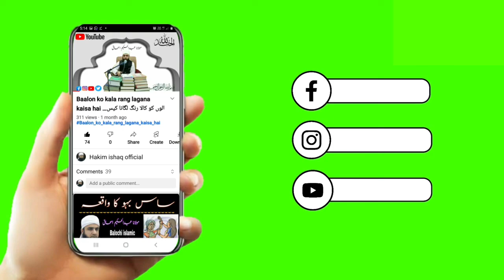Amam ke takbeer se pehle takbeer ka hkom امام کے تکبیر سے پہلے تکبیر کا حکم Hakim ishaq official